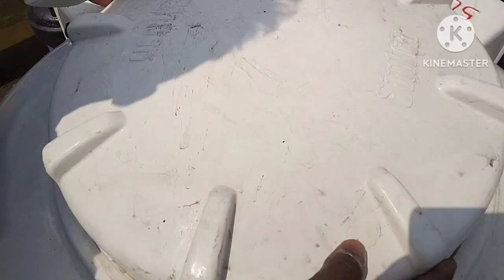water Filter জাম্বু ফিল্টারের সঙ্গে ডবল ট্যাঙ্কিতে ওয়াটার ফিল্টার bangla 2023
জাম্বু ফিল্টারের সঙ্গে ডবল ট্যাংকিতে বেস্ট ওয়াটার ফিল্টার

ভেসেল না লাগানো টা সব থেকে বেশি ভালো
আমাদের ওয়াটার ফিল্টার করে আশা করি ঠকবেন না
জলের উপরে ৯৫% আয়রন মুক্ত জল গ্যারান্টি থাকবে

জল পরিষ্কার না হলে সম্পূর্ণ মূল্য ফেরত

ওয়াটার ফিল্টার

chnadpara bdo office
sabuj Biswas
North 24 pgs
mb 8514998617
sabuj